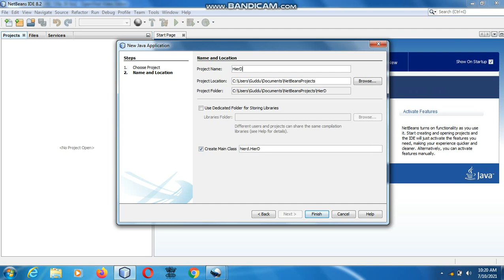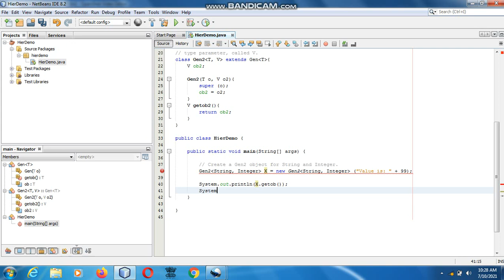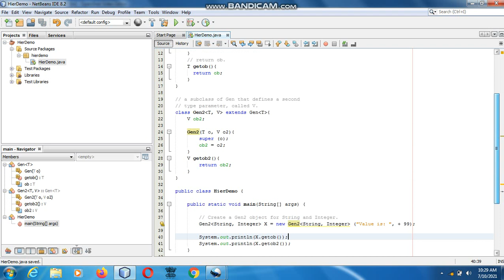Java the complete Reference Ninth Edition (Chapter 14) Example (11) Using a Generic Superclass